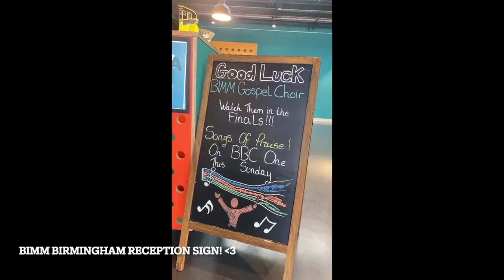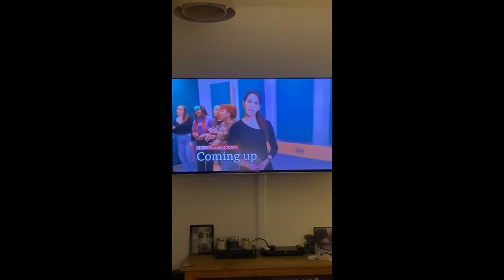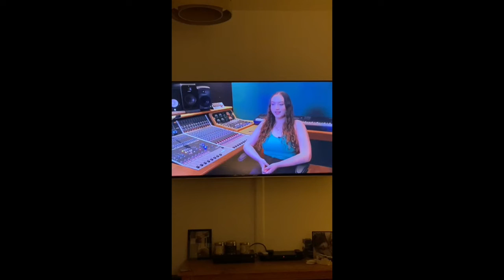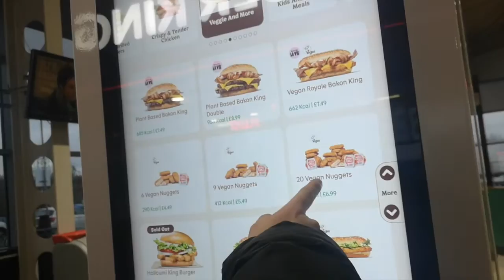CRICCIETH TRAVEL VLOG | BBC West Midlands and Travelling to Criccieth!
Today BIMM Birmingham Gospel Choir do an interview for the 6 o'clock news on BBC West Midlands, and Paddy and I travel to Criccieth for a family weekend away!

Watch BIMM Birmingham Gospel Choir in Gospel Choir of the Year!

Songs I'm Listening To:
George Ezra - Green Green Grass
NewJeans - OMG
LonelyEve - The Hills X Creepin X the Color Violet
KABONGO-DJ - Merci les bleus
CIL - One More Shot
Crosby, Stills, Nash & Young - Almost Cut My Hair
Jengi - Bel Mercy
DJ Front - Give It To Me (TikTok) - Remix
LOSTBOYJAY - COULD BE WRONG
Metro Boomin - Creepin' (with The Weeknd & 21 Savage)
Saint Levant - Very Few Friends
RAYE - Escapism.
Sidemen - This Or That
ThxSoMch - SPIT IN MY FACE!
Dj LK da Escócia - Tubarão Te Amo
Dj DeeJ - New Opp
Próxima Parada - Musta Been a Ghost
Coi Leray - Players
DYSTINCT - Ghazali (feat. Bryan Mg)
Wuki - Edge of Seventeen
ARTAN - She's A 10 But...
The Pogues - Fairytale of New York (feat. Kirsty MacColl)
The Cramps - Goo Goo Muck
Stephen Sanchez - Until I Found You (with Em Beihold) - Em Beihold Version
MC L da Vinte - Parado no Bailão
Strandz - Us Against The World
Lewis Capaldi - Pointless
Metro Boomin - Superhero (Heroes and Villains) [with Future & Chris Brown]

Currently Reading:
Bear Grylls - Soul Fuel: Daily Readings to Power Your Life
1 Kings

Currently Listening to (Podcasts):
The Morgan Harper Nichols Show
The Diary of a CEO with Steve Bartlett

Apps:
Storyteller
ZOE Health Study